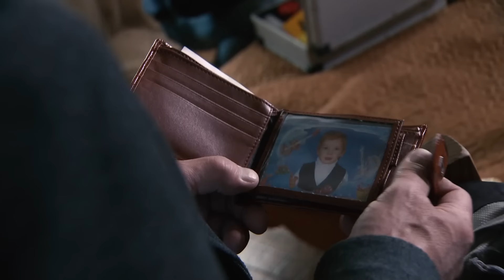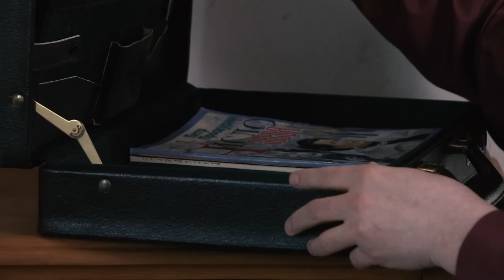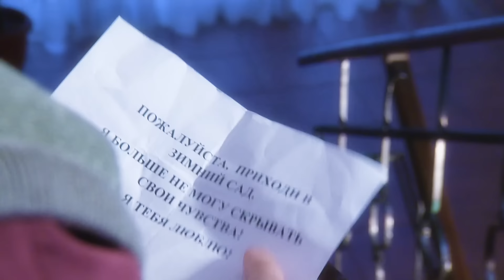Мотив преступления | 3 серия | Корпоратив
На корпоративном банкете в загородной гостинице директор фирмы Сергей Стрельников объявил о повышении зарплаты всем сотрудникам. А наутро был найден задушенным в своей постели. Кто из коллег любимого шефа так его ненавидел?